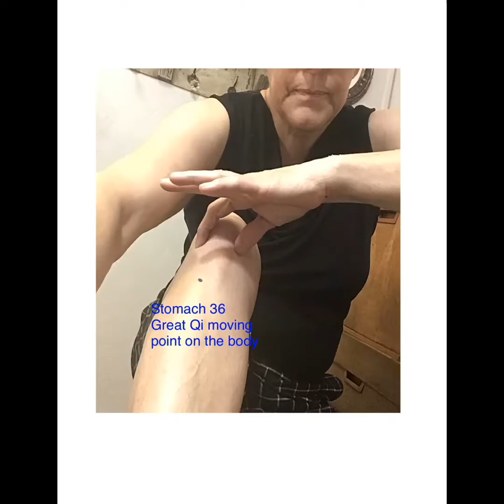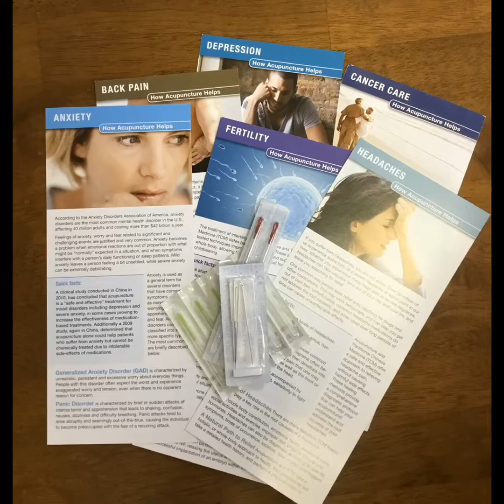Boosting the immune system via the Stomach channel massage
Boost your immune system via self massage, to move Qi in the channels. Drinking plenty of fluids (water) getting plenty of sleep and exercise, reducing stress levels are excellent ways to boost your immune system . I’ve created a few ideas on how you can move the Qi in the following channels.